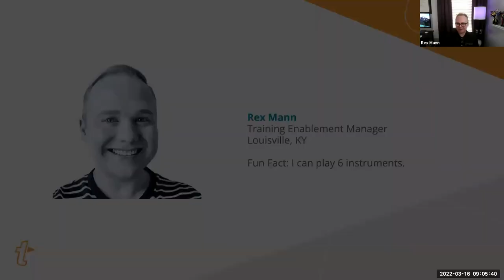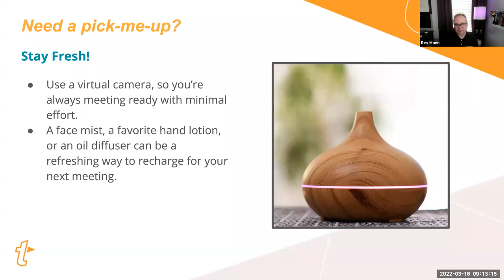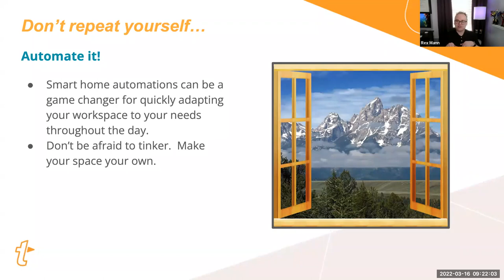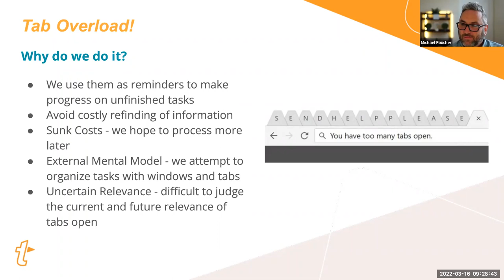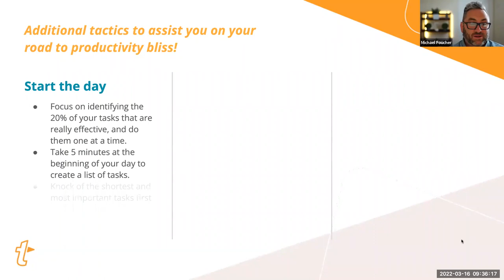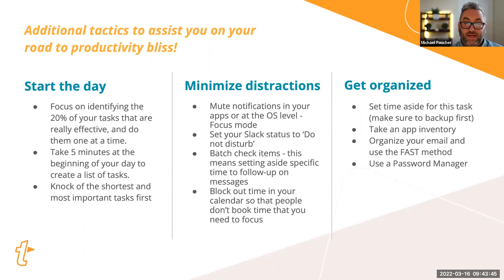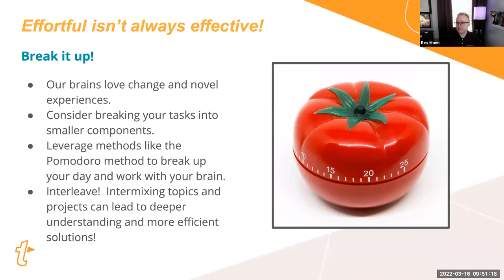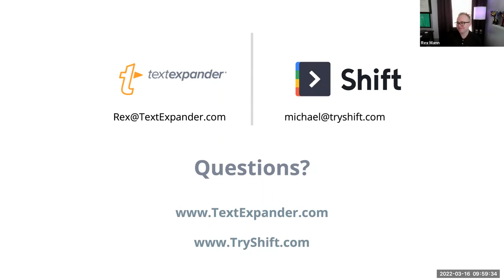How to Create Focus in Your Workspace with TextExpander and Shift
With springtime around the corner, TextExpander and Shift are looking at spring cleaning a little differently this year; instead of tidying up our homes, we’re tidying up our office space and mental space, to create focus in our workplace.

From optimizing your desk setup to clearing off your virtual desktop, our experts will help you overcome the overwhelm that comes with disorganization. The strategies and tips you’ll learn from this webinar will help you set yourself up for success so that you can focus on the work that truly matters . . . and get it done faster, so you can take more time for yourself.